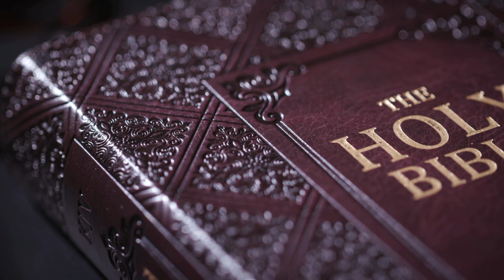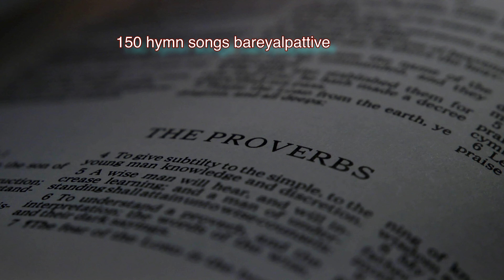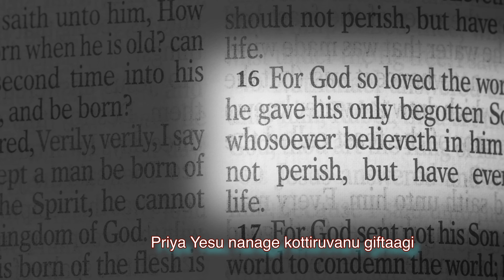Satyaveda Pustaka || ಸತ್ಯವೇದ ಪುಸ್ತಕ